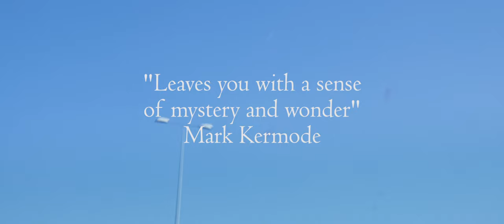Long Way Back - Online Release March 2023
o-region in association with Falmouth University’s Sound/Image Cinema Lab

Present

LONG WAY BACK

Our award winning micro budget feature film will be available to rent or buy online in March 2023.

Available to buy from 6th March

Available to rent from 20th March

Rakuten TV – coming soon

"a mesmerising masterpiece of beautiful storytelling”  Cornwall Live

"Deftly fragmented and balanced...It’s the kind of road movie that covers miles, and it’s the kind of journey you won’t forget” D&C Film

"Long Way Back uses the road movie format to build a cumulative emotional impact that overwhelms. The performances, cinematography and score are exquisite and Brett Harvey’s direction ensures it’s greater than the sum of its parts. An emotionally charged father-daughter story that resonates long after the credits roll thanks to a superb script, a supremely confident sense of pace and momentum, and some great indie rock references and anecdotes" – The Cinematologists.

The road home is never straightforward.

Reluctant father David has spent his life running away: from his foster home, from his marriage, from responsibility.

But now his estranged daughter Lea is leaving university under tragic circumstances and David is the only person who can make the trip to drive her home to Cornwall.

As they make an eventful car journey across Britain, revisiting old haunts and reliving old memories, David attempts to make up for a lifetime of disappointments and to reconnect with Lea...but is it too late?

Written & directed by Brett Harvey, produced by Simon Harvey and starring Tristan Sturrock, Chloe Endean and Susan Penhaligan LONG WAY BACK is a contemporary British road movie about relationships, regret, responsibility and ultimately love.